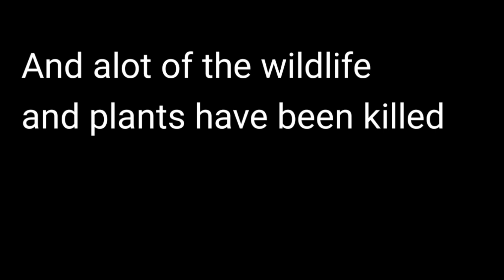Help Australia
Made with VLLO video editor